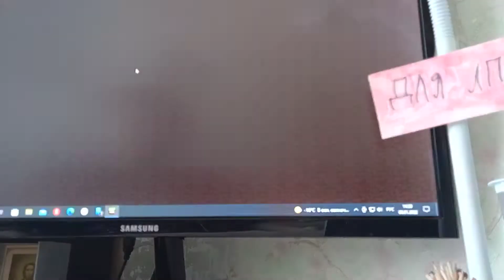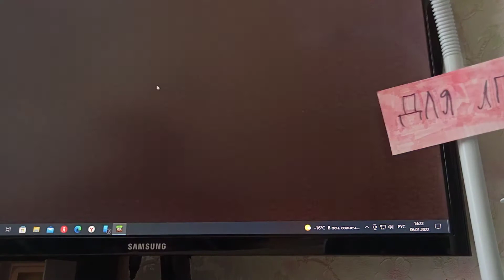бед Варс топ игра!!!